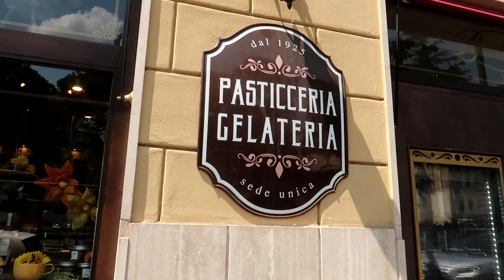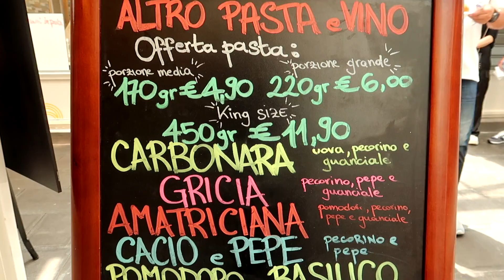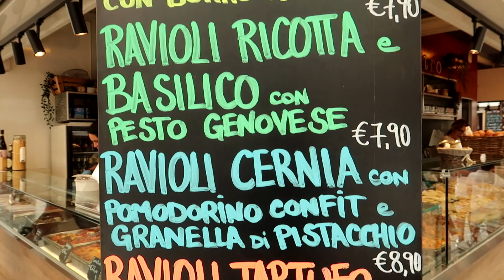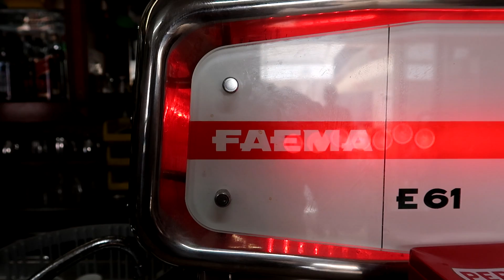BIENVENUE À ROME ! 🇮🇹 | ITALIE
Ma première fois à Rome en Italie.

Ciao Bella - Trabant 33